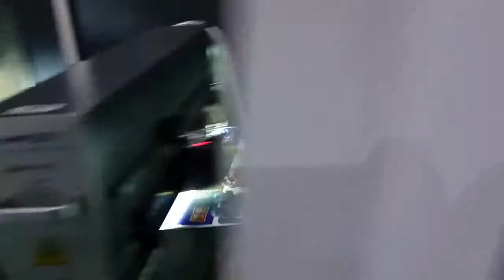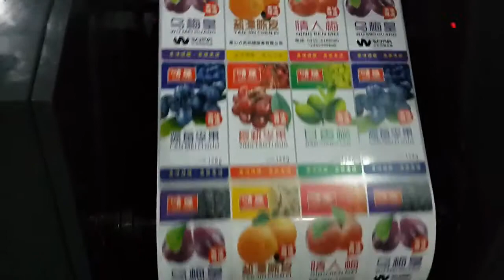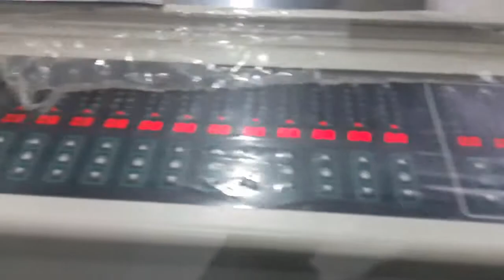WJPS 450 intermittent offset printing machine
Semi Rotativa Hibrida Offset + Flexo